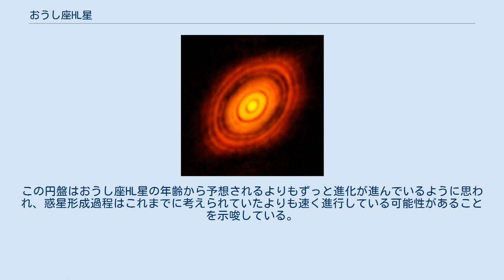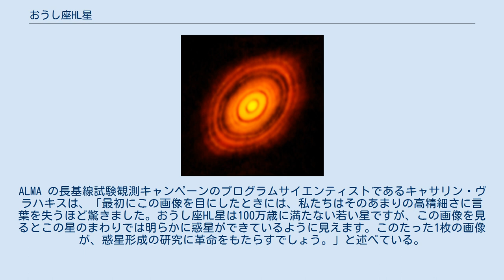おうし座HL星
おうし座HL星（おうしざHLせい、英: HL Tauri, HL Tau）は、おうし座にある非常に若いおうし座T型星である。
地球からおよそ450光年 (140 パーセク) の距離のおうし座分子雲の中に位置している。
おうし座HL星の光度と有効温度から、年齢は10万歳よりも若いと推定されている。
見かけの等級は 15.1 と暗く、肉眼で見ることは不可能である。
 サブミリ波での観測では暗い帯を持った原始惑星系円盤が星を取り囲んでいるのが明らかにされており、多数の惑星が形成されている最中であることを示唆している。
おうし座HL星にはハービッグ・ハロー天体 HH 150 が付随している。
これは円盤の回転軸に沿って噴出したガスのジェットが周囲の星間ガスや塵と衝突することによって形成されたものである。
 おうし座HL星が原始惑星系円盤を持つことは、1975年の波長 2〜4 マイクロメートルの赤外線での分光観測から示唆されていた。
この観測はアンチモン化インジウムを使用した光起電性の検出器の開発によって可能となったものであった。
この観測では29個の非常に若い恒星の観測が行われ、そのうちおうし座HL星のみが氷粒子の 3.07 µm での吸収が期待される位置に強い吸収の特徴を示した。
この吸収は、水分子中の酸素と水素の結合の振動周波数に起因するものである。
1982年のサーベイ観測では、おうし座HL星はおうし座DG星とみずがめ座V536星と並んで、最も大きく偏光したおうし座T型星のひとつである事が明らかにされた。
 おうし座HL星の周りのガス円盤は、1986年に一酸化炭素 (CO) の干渉計を用いた観測によって発見された。
1985年と1986年にオーエンスバレー電波天文台のミリ波干渉計を用いて行われた観測に基づき、星周円盤の質量の範囲は太陽質量の 0.01〜0.5 倍で、最も可能性が高い値は 0.1 太陽質量、また円盤の半径は 200 au と推定された。
円盤内のガスとダストの温度はおそらくは数十 K 程度であると考えられる。
このガスは、およそ1太陽質量の恒星に重力的に束縛されており、周囲をケプラー回転していることが発見された。
一酸化炭素と水素分子などの分子の双極分子流も観測された。
さらに双極流の中には鉄も第一鉄 (Fe2+ あるいは Fe(II)) として知られる形態で存在しているのが発見された。
 2014年には、アタカマ大型ミリ波サブミリ波干渉計 (ALMA) によるサブミリ波の波長での原始惑星系円盤の画像が公開され、円盤内に複数の溝で区切られた同心円状の明るい環が存在することが明らかになった。
この円盤はおうし座HL星の年齢から予想されるよりもずっと進化が進んでいるように思われ、惑星形成過程はこれまでに考えられていたよりも速く進行している可能性があることを示唆している。
ALMA の長基線試験観測キャンペーンのプログラムサイエンティストであるキャサリン・ヴラハキスは、「最初にこの画像を目にしたときには、私たちはそのあまりの高精細さに言葉を失うほど驚きました。おうし座HL星は100万歳に満たない若い星ですが、この画像を見るとこの星のまわりでは明らかに惑星ができているように見えます。このたった1枚の画像が、惑星形成の研究に革命をもたらすでしょう。」と述べている。
 同年の研究では、原始惑星系円盤の複雑な磁場が大きな降着率を引き起こしている可能性があることが示唆されている。